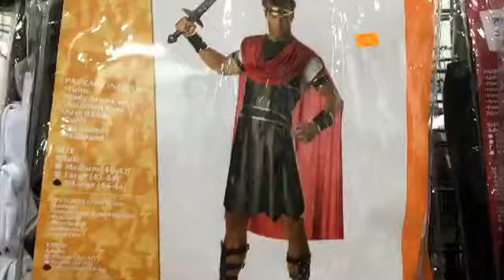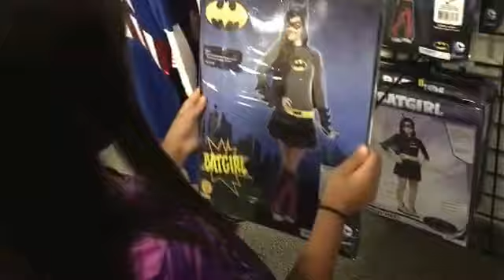Checking Out Spirit Halloween & Halloween Express with Papa (getting some ideas,)